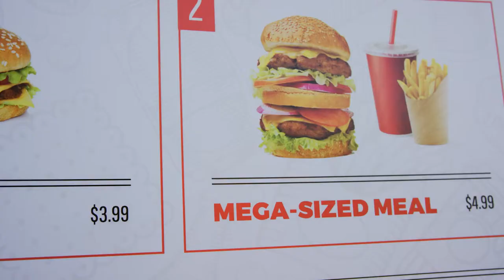No jumbo size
Choosing to get a regular size and water rather than a sugar-sweetened beverage can make a difference in your overall health. for healthy, quick recipes and online classes.